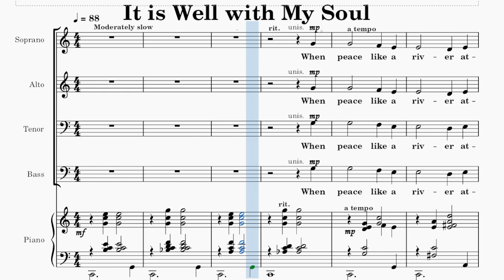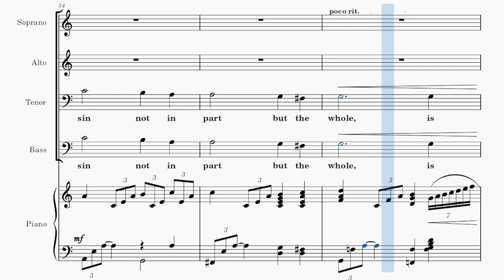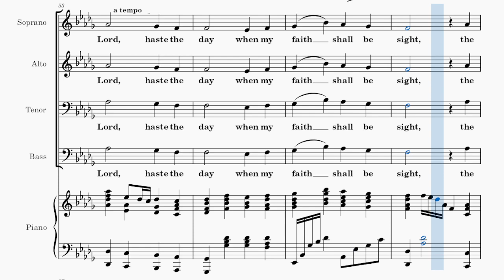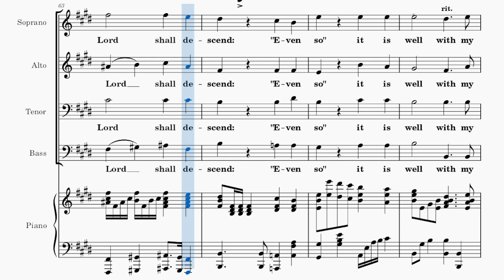It Is Well with My Soul / TENOR / Choral Guide - Arranged by Mark Hayes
Words by Horatio G. Spafford
VILLE DU HAVRE
Code No. C 6364